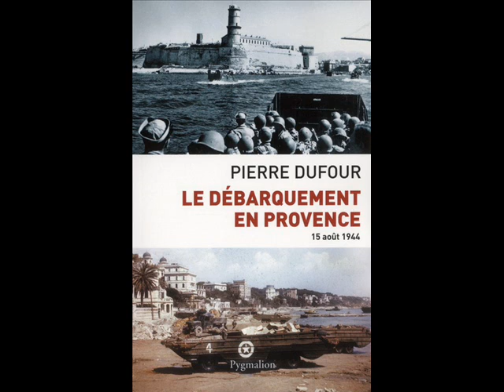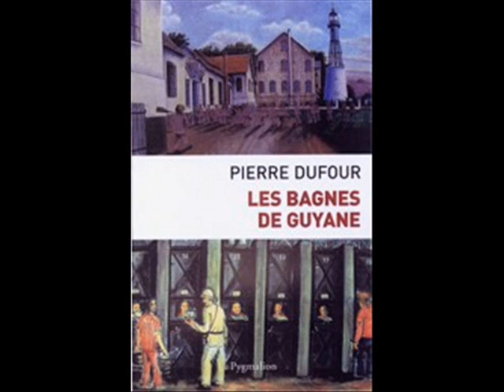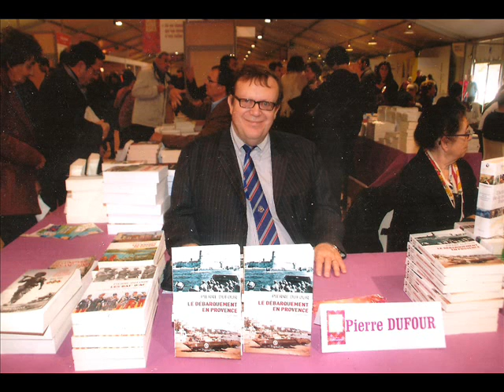Fête du Livre Toulon 2012 - Pierre Dufour - 480p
Fête du Livre Toulon 2012 - Pierre Dufour
Toulon (Var) - 16 au 18/11/2012
Prise de son, montage audio & interview : Philippe Signorelli
Interview de Pierre Dufour, Ecrivain & Historien